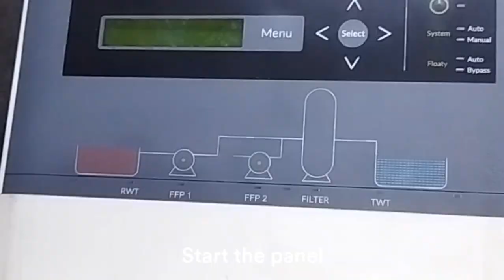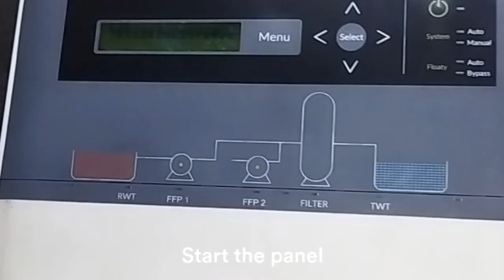Fuse and Mov replacement in Aster panel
Glass fuse :-600mA to 1.5Amps
glass fuse can handle maximum 1.5Amps current above that it get burned
depends on fuse rating

MOV :- 14D 320VAc( it means 14mm diameter, and max 320VAc hi voltage spike can be tolerated by MOV above 320VAc it get blast)
MOV always install in phase and neutral parallel to incomming supply